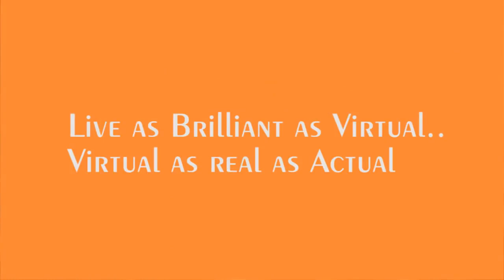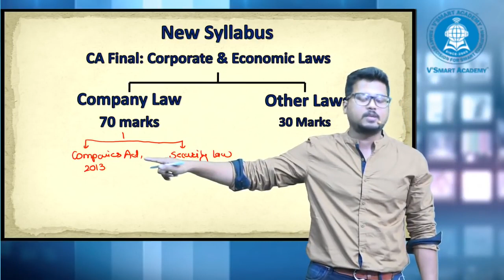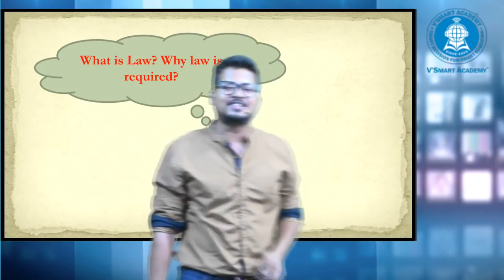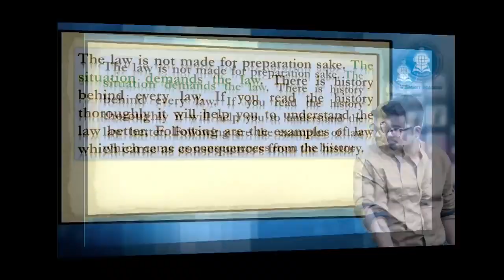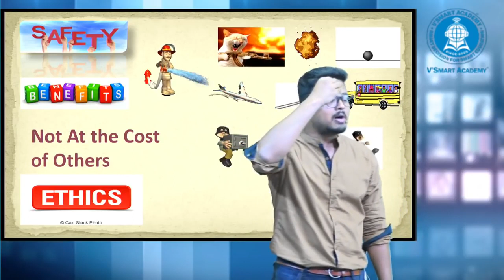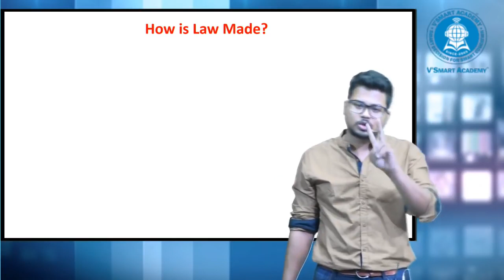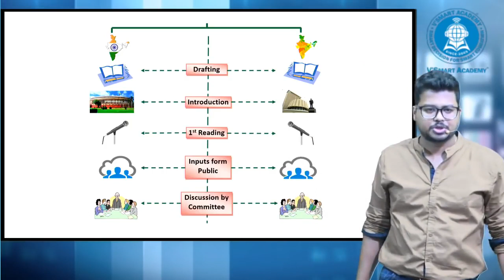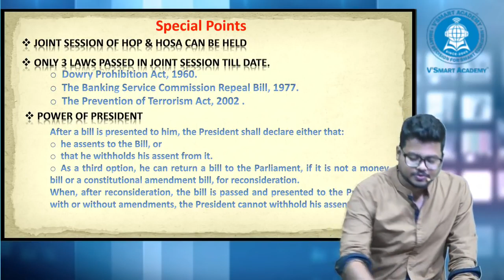CA Final Corporate & Economic Law New Syllabus by CA Darshan Khare - Demo video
CA Final Corporate & Economic Law New Syllabus Full Course is available by CA Darshan Khare
Latest Full Video (With MCQ) Available on Zeroinfy.in